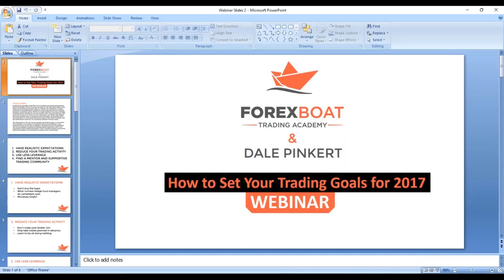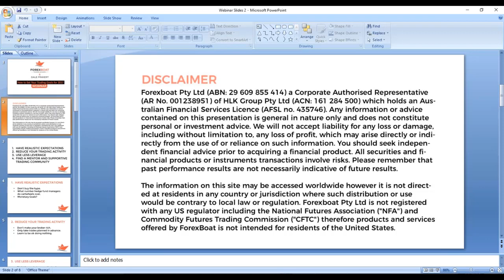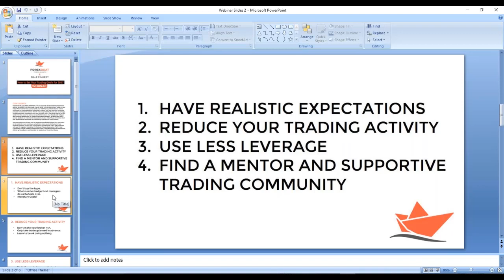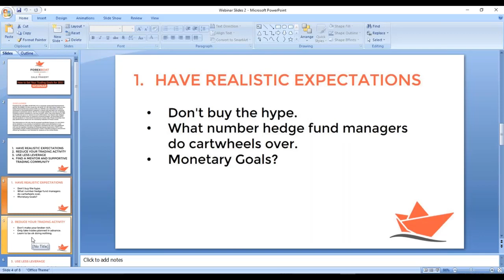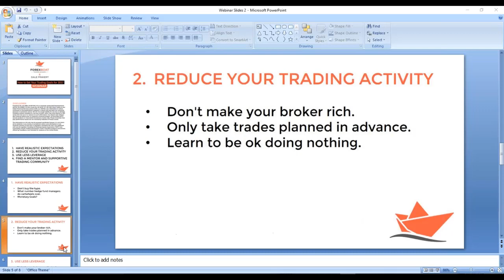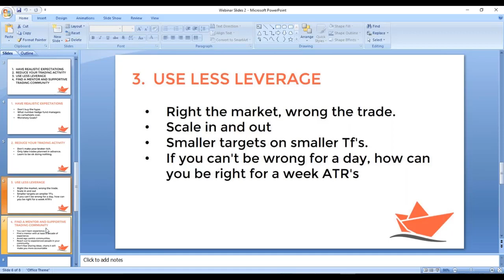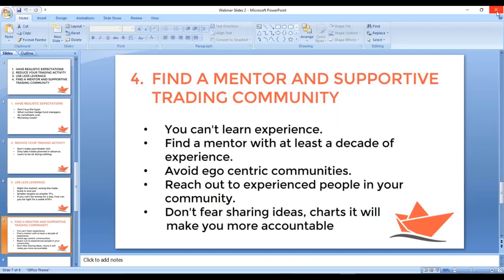Legacy Webinar - How to Set Your Trading Goals (legacy webinar)